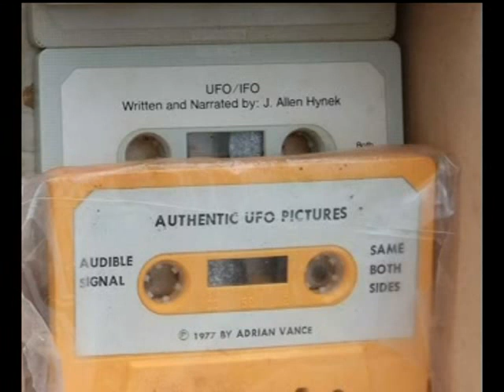Rekaman audio J. Allen Hynek